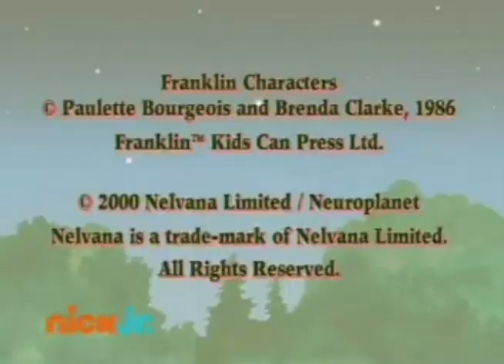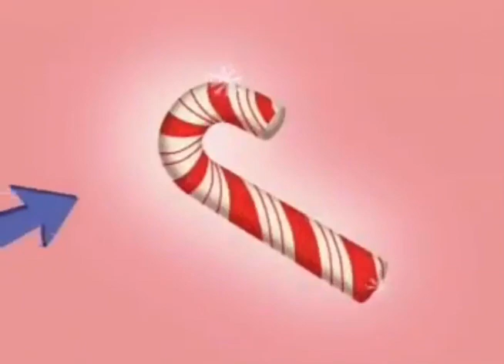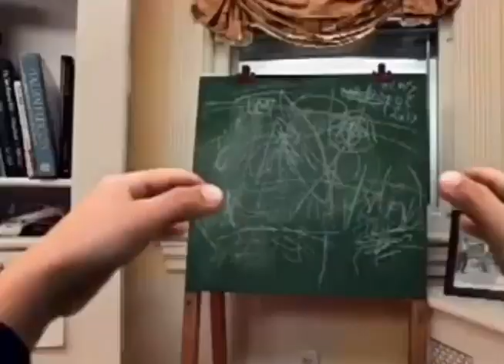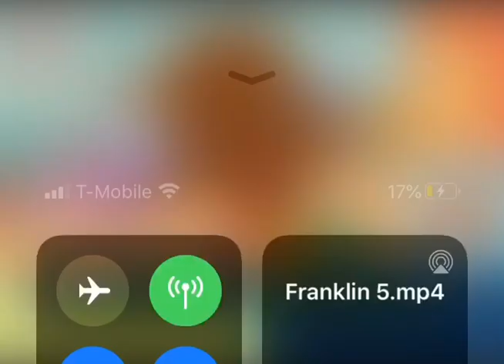Nick jr commercial break December 2010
Credit to rare noggin stuff and AhMath Tate